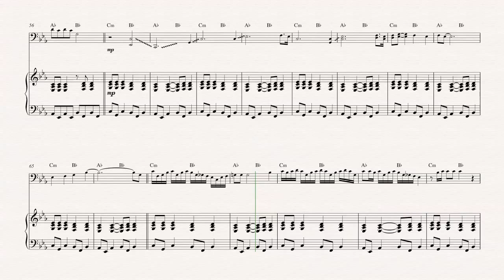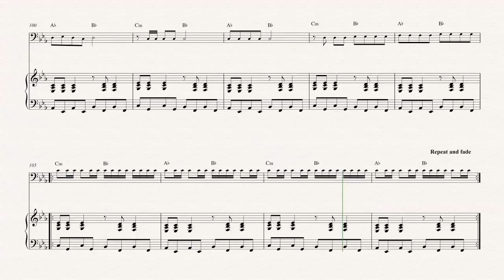Euphonium - All Along the Watchtower - Jimi Hendrix - Sheet Music, Chords, & Vocals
Euphonium sheet music, chords, and vocals of All Along the Watchtower - Jimi Hendrix

Learn to play All Along the Watchtower and play along!